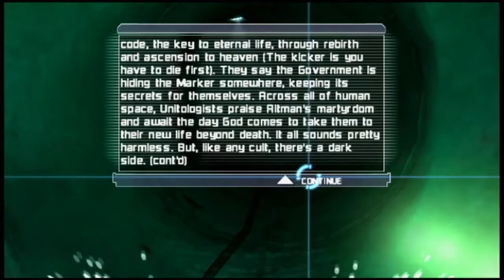Dead Space Extraction (Wii) - Chapter 5